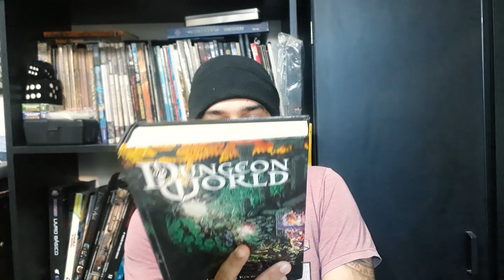Adaptando para o RPG: Demon Slayer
Olá pessoal! No vídeo de hoje nós fazemos uma breve resenha sobre a animação Demon Slayer e damos algumas sugestões para você adaptar o universo da animação para o RPG.

Você pode adquirir os livros de RPG que citamos no vídeo e outros artigos através dos links abaixo (comprando qualquer coisa através desses links você nos ajuda bastante):

- O Livro da Magia (Mutantes & Malfeitores 2ed) (Amazon)
- Mecha & Mangá (Mutantes & Malfeitores 2ed) (Amazon)
- Império de Jade (Amazon)
- Tormenta 20 (Amazon)
- Dungeon World (Amazon)